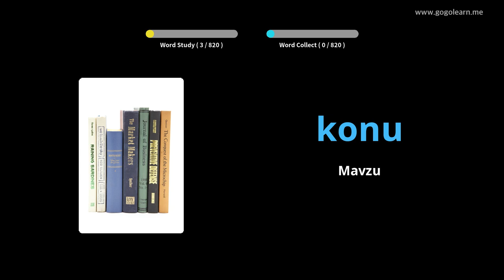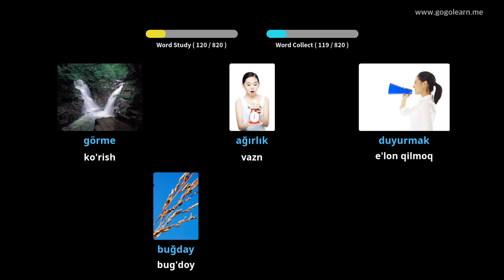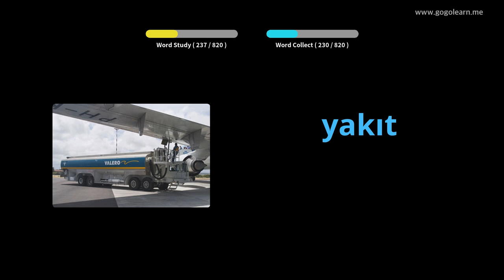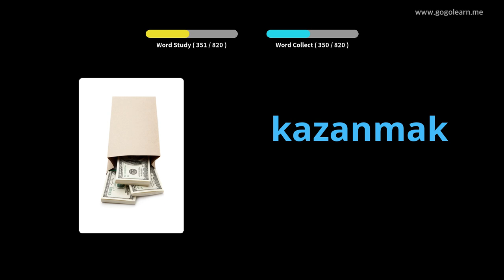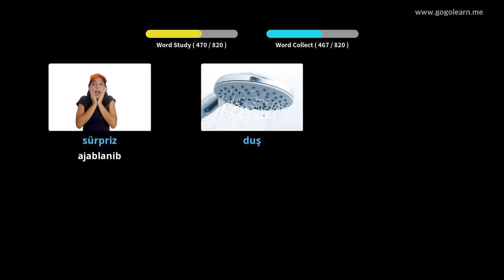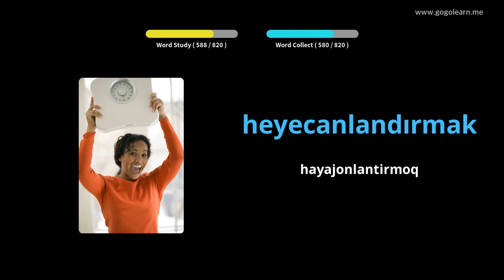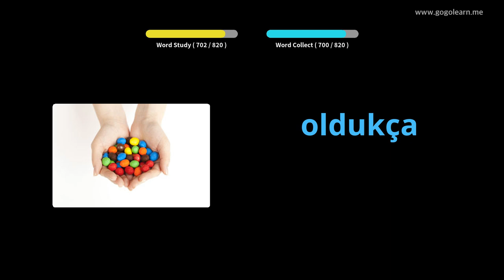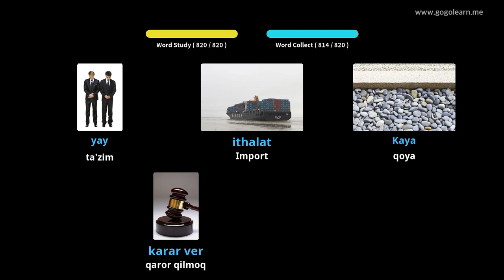Turkcha lug'at o'rta maktabi | Golearn